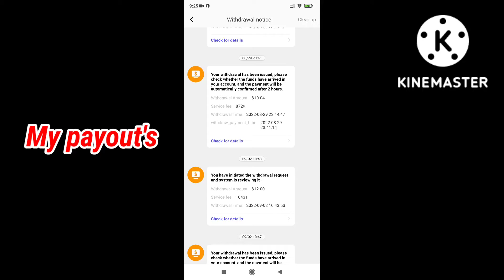Poppo live apps is Legit | Kitchen Fam vlogs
Poppo live apps is Legit